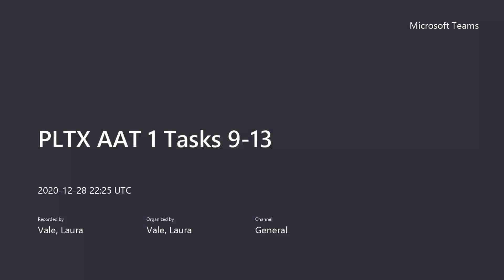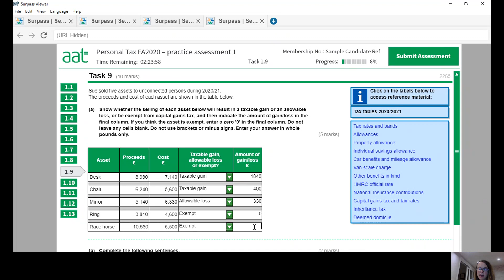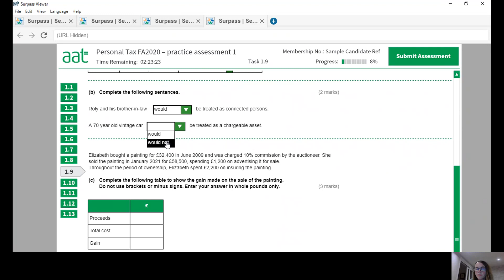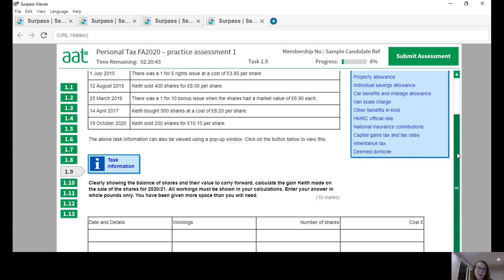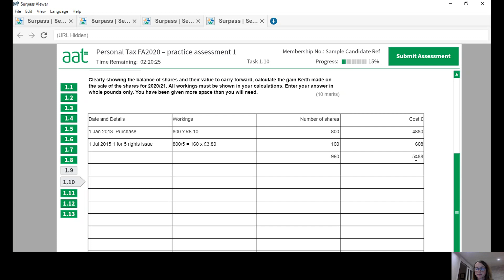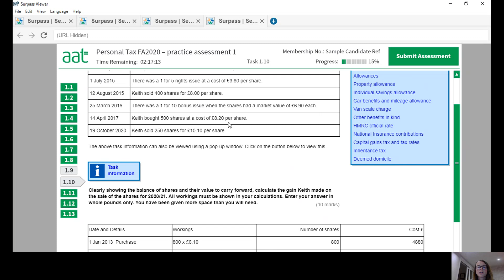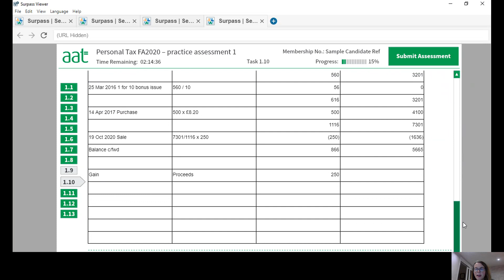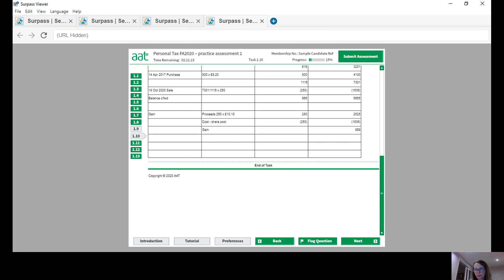PLTX AAT 1 Tasks 9 10